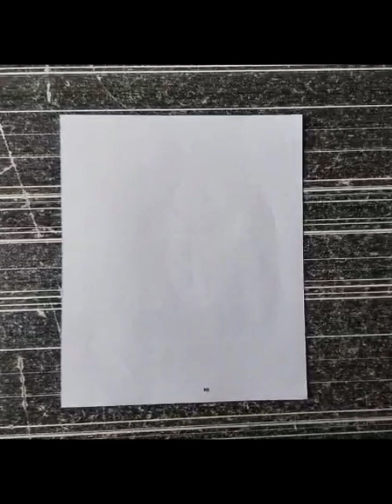AVYT - 🔥 EASY SKETCH ANIME part - 9 🔥